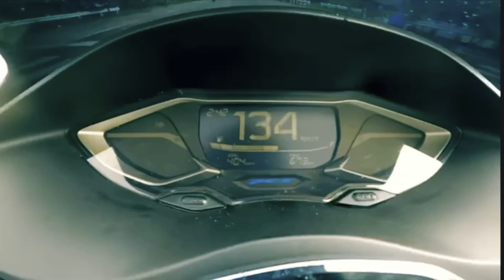PCX 160 | Balik Kalsada Na! | Auxiliary Light Update And More